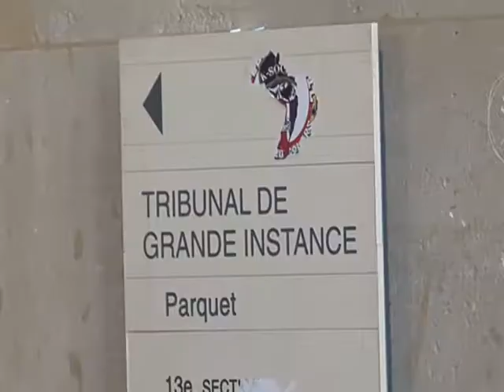French court sentences Noriega to seven years in jail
A French court convicted Panama's former dictator Manuel Noriega of laundering drug money on Wednesday and handed down a seven-year sentence, jailing him again after two decades in a US prison.Duration: 01:03